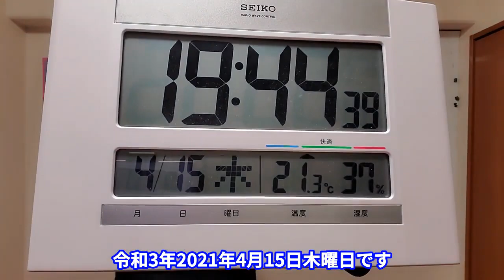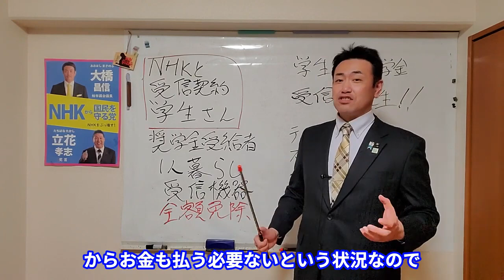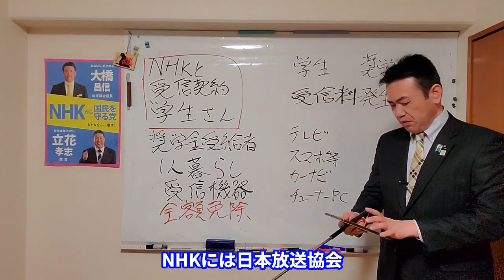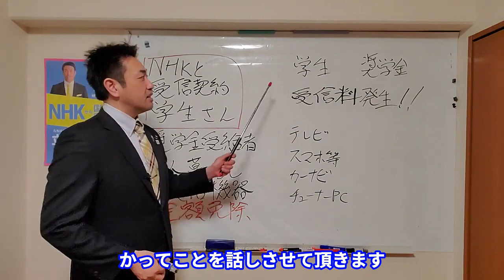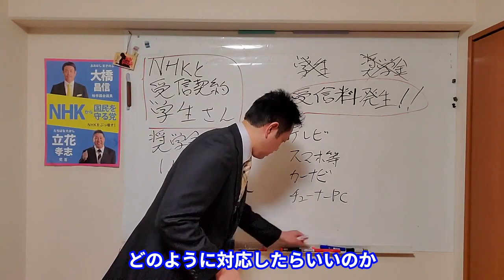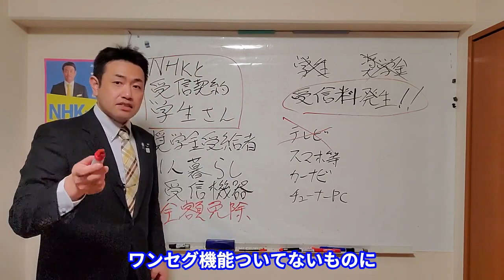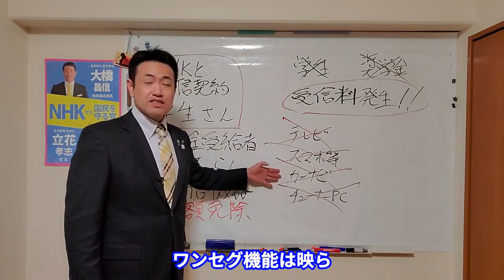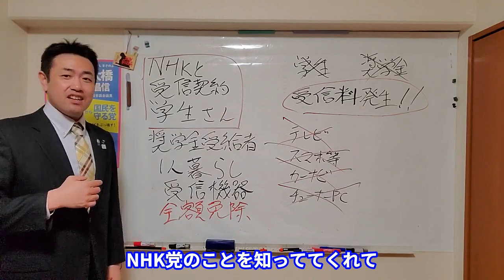【字幕付き】テレビを持ってない学生さんに『全額免除だから』という理由で契約させたNHK集金人の異常さよ。契約した方は近い未来きっと後悔します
ＮＨＫ受信料を支払わない方法を教える党(NHK党)千葉県柏市議会議員です。悪質な集金人が来なくなるＮＨＫ撃退シールをご希望の方はNHK党のHPからか
または･･･、
NHK党受信料コールセンター(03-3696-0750)に電話していただき、郵便番号・住所・氏名・電話番号をお伝えいただければ無料で郵送致します。

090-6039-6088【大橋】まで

2017年に発売したものは絶版しましたが、2019年12月13日に改訂版が発売されます。

NHK党受信料コールセンター

柏市議(副党首) 大橋昌信